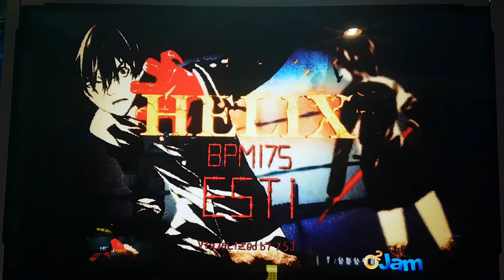헬릭스 S18 Helix First Try | 펌프 백과사전 Pump It Up Prime 2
펌프 잇 업 Prime 2 패치 1.03에 추가된 신곡 중 하나. 히페리온이 쉬운 거였을까요. O2Jam에 있었던 헬릭스가 이번에 펌프에도 등장하게 되었는데, 마지막에 좀만 더 버텼으면 브레이크 온이 가능했을지도 모르겠어요. 실은... 이거 올리기 전에 다른 난이도로 여러 번 하느라 지쳤던 상태... ㅠㅠ 일단 지테 님이 할 수 있는 최고 난이도로 먼저 올려요.